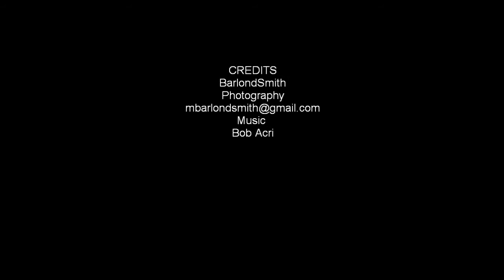Autumn Walk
Photos from an autumn walk